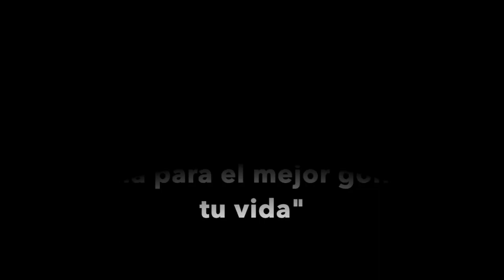El golpe que más hara mejorar tus resultados Consejos de Golf en Español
Aprende como hacer el golpe que impactará más en tus resultados.

Jose Vicente Perez⛳️

Rafael Perez⛳️

Antonio Gomez-Pastrana⛳️

AGREGANOS PARA MÁS CONSEJOS EN

MIRA MÁS VIDEOS (LISTAS DE REPRODUCCIÓN)